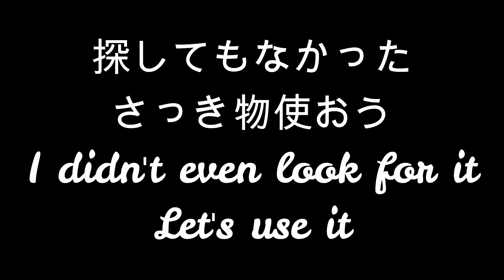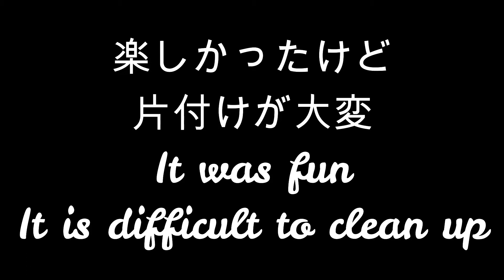【一人焼肉】庭でBBQしてみたI tried BBQ in the garden【BBQ 庭 溶岩プレート】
新型コロナの影響でステイホーム中焼肉が食べたくなり
庭で一人で焼肉食べながら飲む事にした
これ最高においしいし飲んでもすぐに家に入れる
The influence of the new corona makes me want to eat yakiniku during stay home
I decided to eat while eating yakiniku alone in the garden
This is the best, and even if you drink it